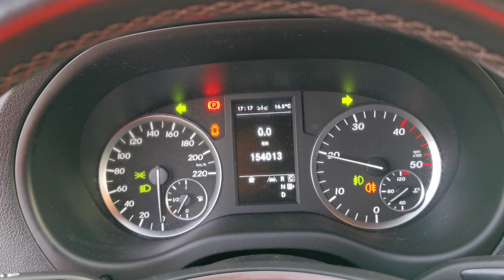Kleyn Vans - MERCEDES-BENZ VITO 114 2018 154,005 km